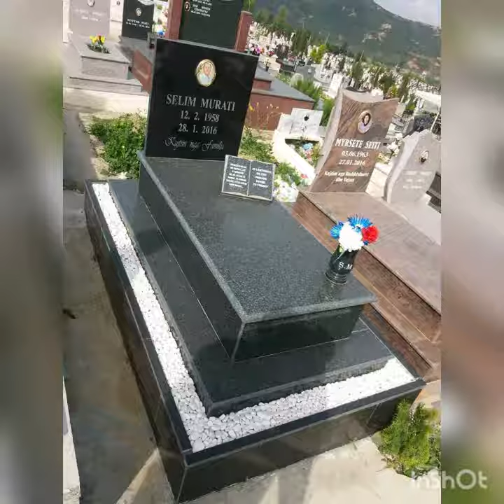2 shkurt 2019